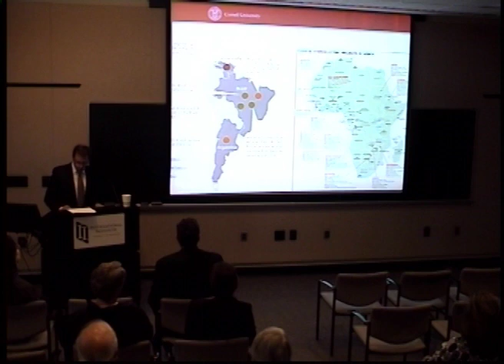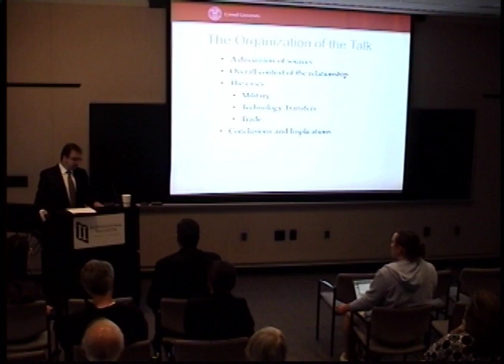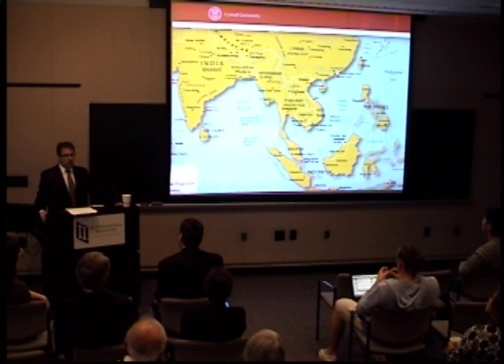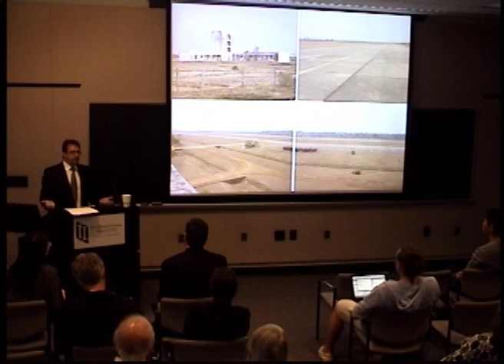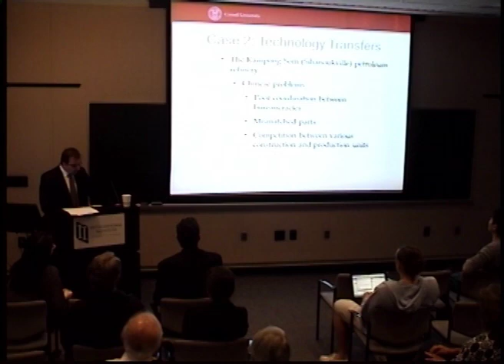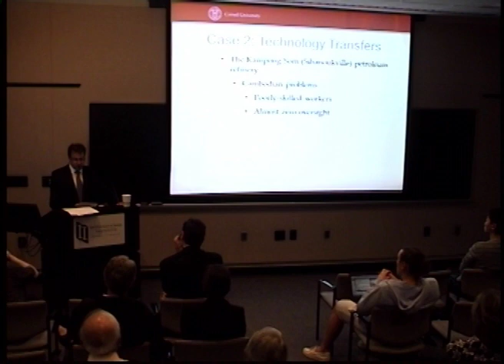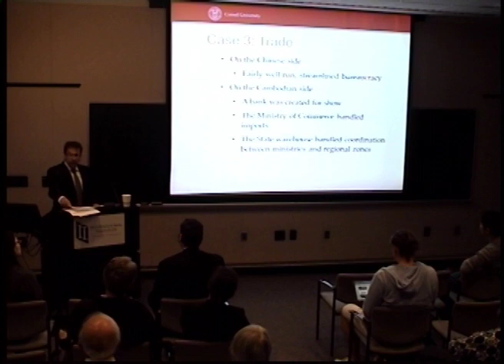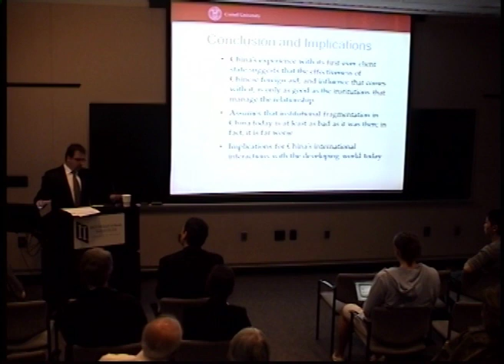Brothers in Arms: Chinese Aid to be the Khmer Rouge, 1975-1979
Public Lecture